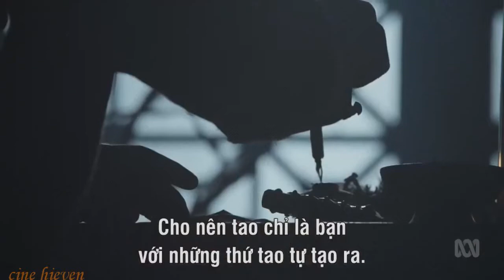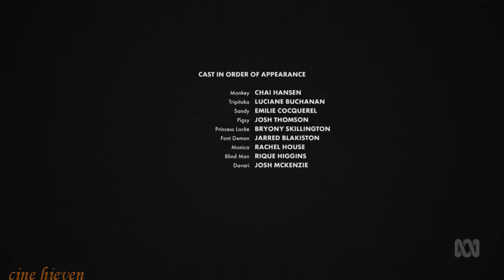Cine Hieven Hân Hạnh Giới Thiệu Tân Tây Du Ký Tập 3 VietSub - Thuyet Minh -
Tan Tay Du Ky Tap 3 VietSub - Thuyet Minh